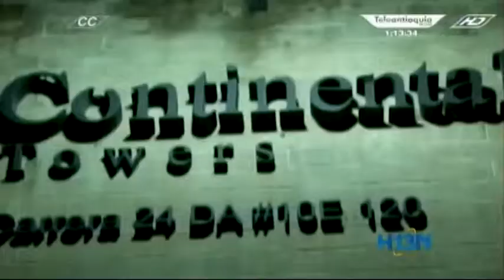Propietarios de Continental Towers recibieron factura por derrame de Valorización